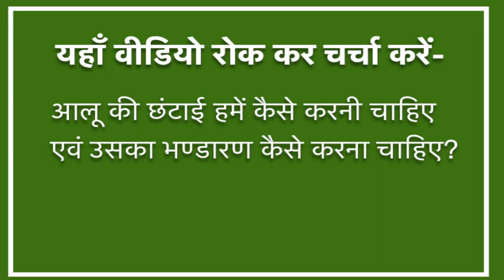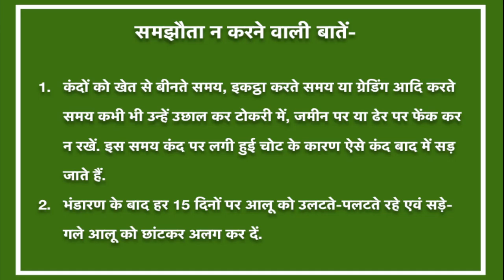Potato PoP- Harvest and Storage